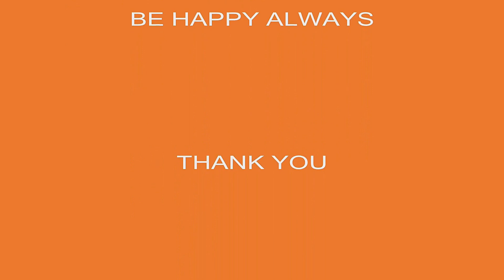വീടിന്റെ ദര്ശനവും സ്ഥാനവും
ഒരു വീട് നിര്മ്മിക്കുമ്പോള് അടിസ്ഥാനപരമായി കുറേ കാര്യങ്ങള് ചിന്തിക്കണം.വീടിന്റെ ദര്ശനം എങ്ങോട്ടായിരിക്കണം? വീടിന്റെ സ്ഥാനം എവിടെ വരണം? പറമ്പ് എങ്ങിനെ ആയിരിക്കണം? തുടങ്ങി നിരവധി കര്യങ്ങള് പരിശോധിക്കണം.
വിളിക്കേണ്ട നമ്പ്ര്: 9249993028